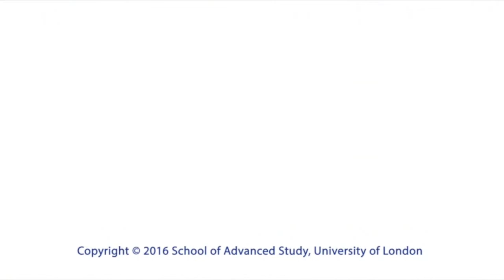London's women historians: a celebration and a conversation - Session 4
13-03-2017 Institute of Historical Research

London's women historians: a celebration and a conversation

Session 4: Current initiatives on gender equality

Chair: Jon Wilson
Lyndal Roper
Peter Mandler

At the start of 2017, gender equality remains one of the most pressing issues in the historical profession. This is evident from research published by the Royal Historical Society in 2015, longstanding efforts by the Economic History Society to elevate women in their discipline, and an initiative at the University of Oxford to launch a ‘manifesto’ for Women in the Humanities. In light of King’s College London’s recent Athena SWAN bronze award submission, this event is an attempt to continue and deepen this conversation, thinking especially about how twentieth-century London institutions have both enabled and constrained female achievements in history. This event will also be an opportunity to celebrate the accomplishments of women doing history in the past, inaugurating a pop-up exhibition of twentieth-century London women historians at the IHR. We will ultimately aim to discuss how to ensure issues of gender equality and the contribution of women to the discipline remain at the fore of history in London via the IHR, as Britain’s ‘national’ centre for history.